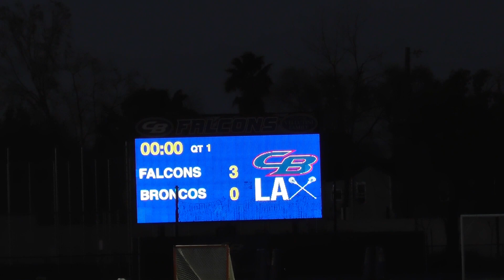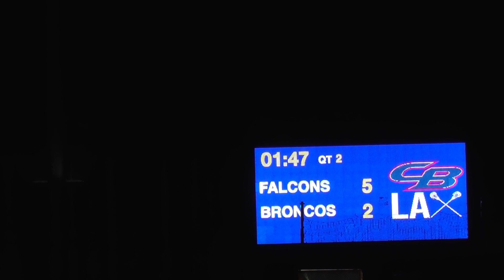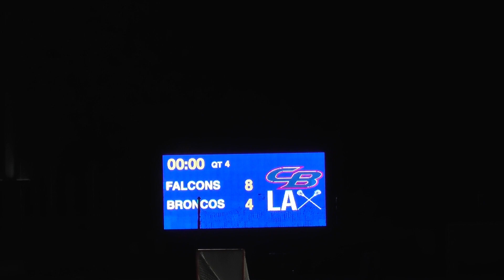Bella Vista at Christian Brothers Varsity Girls Lacrosse